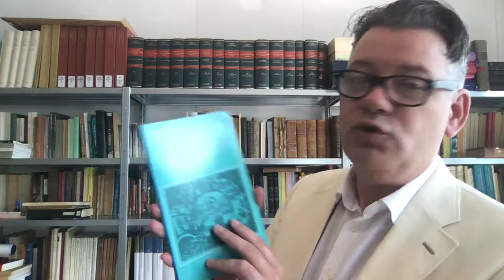1624 Wonderlicke avontuer van twee goeliven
Vond je dit een interessant filmpje? of koop mijn boek